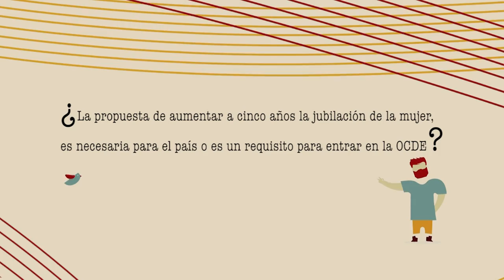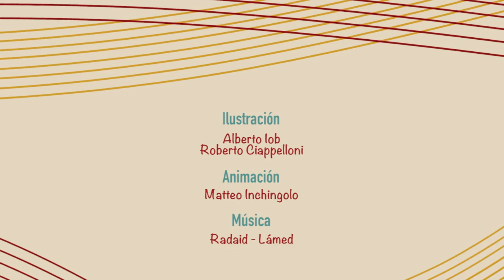Aumento de la edad de jubilación en la mujer. Álvaro Zerda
¿La propuesta de aumentar a cinco años la jubilación de la mujer, es necesaria para el país o es un requisito para entrar en la OCDE?

A la pregunta responde Álvaro Zerda, profesor de la Universidad Nacional de Colombia, con doctorado y maestría en economía